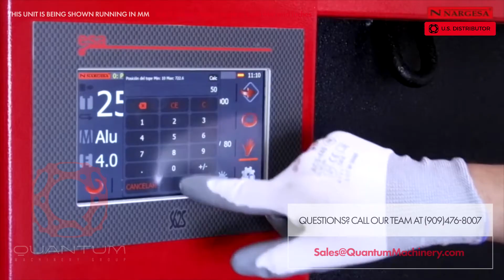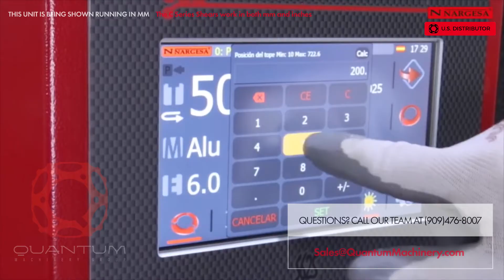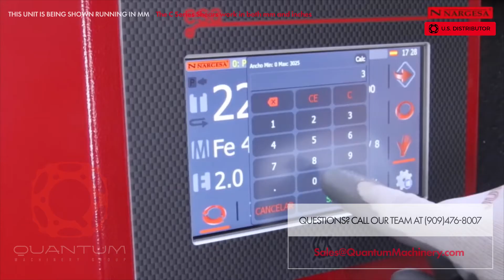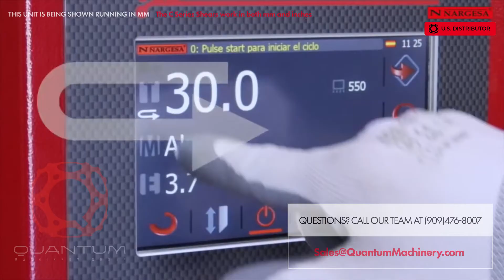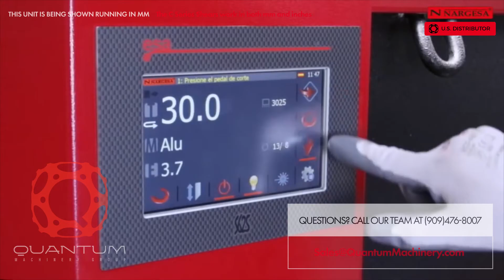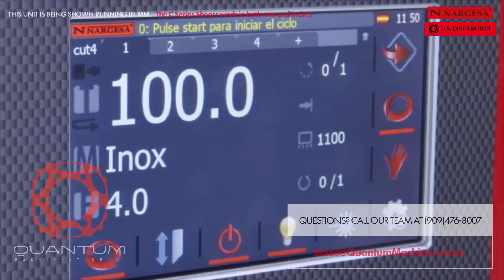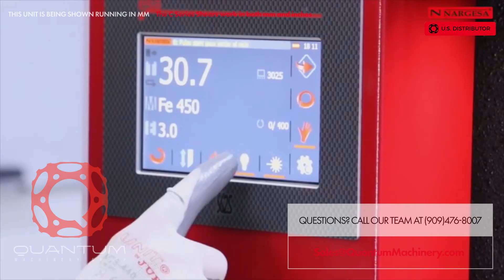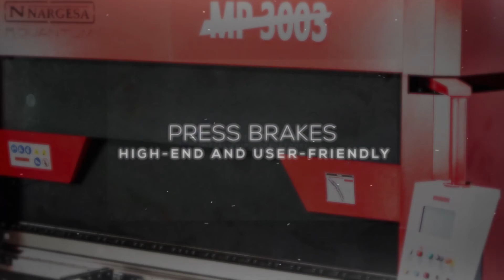The NARGESA C Series Shears - VERTICAL CUTTING HYDRAULIC SHEARS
The latest generation of QUANTUM NARGESA CNC Vertical cut shears are made of stabilized, welded steel that allows to take on big jobs without deformation.

Pricing for the 6 Foot, C2006 CNC Hydraulic NARGESA Shear is $36,900

Pricing for the 10 Foot, C3006 CNC Hydraulic NARGESA Shear is $49,900

- Cutting Length: 119” / 3,030mm.
- Max. Thickness in Mild Steel: 0.230” / 6mm.
- Max. Thickness in Stainless Steel: 0.150” / 4mm.

ADVANTAGES OF VERTICAL CUT INSTEAD OF SWING CUT:
Energetic saving: Resistance of material in vertical cut is much lower, which becomes a considerable energetic saving.
Cutting quality: Clean, perfect and accurate cut.
Life of the blades: The blades wear is almost nule. The life of the blades is 4 times higher than other shearing systems.

TECHNICAL FEATURES
- CNC back gauge.
- Digital display.
- Gauge displacemnt: 700mm.
- Accuracy and repeatability of positioning from +/- 0,1mm.
- 4-edged lower and upper blades Suitable for stainless steel.
- Goose neck for cuts with bigger length: 173mm.
- Cutting area lit up by leds.
- Thin marking zone for manual cutting.
- Strokes per minute: 12 Strokes. (All length)
- Independent hydraulic rammers: 15 units.
- Millimeter squaring arm, 1000mm length.
- Two 1000mm-millimetered stand arms.
- Fix cut inclination: 1,75º
- Driving with safety pedal and emergency stop.
- Back overture with safety optoelectronic devices.
- Motor power: 9,2 KW/ 12 HP
- 3-Phased tension: 400 V.
- Hydraulic Pump: 22 liters.
- Container capacity: 96 liters.
- Precision rear gauge
- Rear gauge fixed to the structure.
- Low maintenance thanks to the use of low friction elements.
- ESA S625 compact CNC
- The control interface is very intuitive and easy to use.
- Internal database of materials.
- Configuration of the piece length by the CNC.
- Enhanced hydraulic group
- Automatic regulation of the cutting pressure depending on the need for cutting power.
- Automatic regulation of the pressure of the sheet fastenings.

Quantum Machinery Group is a Leading U.S. Supplier of Metalworking Machinery/Equipment and Welding Tables.
NEW Machines and Welding Tables are IN STOCK and readily available for immediate shipment.

Quantum Machinery stocks Machinery, Welding Tables and Parts. We comprise of a Full Team of Sales Application Engineers with Before & After Sales Support, A Full Parts Department, and a Team of Trained Technicians, along with Turnkey Packaging, allowing us to assist you every step of the way; ultimately earning us the title as your One-Stop Shop for ALL of your Metalworking Machinery and Equipment Needs.

Call or email our Quantum Machinery Sales Engineers Today for your Next Machinery Purchase!!

Quantum Machinery Group specializes in, offers, and stocks:
• Welding Tables and Fixtures
• Roll Benders / Angle Rolls
• Plate Benders / Slip Rolls
• Press Brakes
• Cold Saws
• Band Saws
• Tube and Plate Laser Cutting Systems
• Ornamental Working Machinery
• Rotary Benders
• Iron Workers
• Shears
• Cutting Lines
• End Formers
• Twisting/Scrolling Bending Machines
• Horizontal Press Brakes
• Broaching Machines
• End-Wrought Iron Machines
• Gas Forges
• Iron Embossing Machines
• Presses for Locks
• Welding Positioners
• De-Burring Machines
• And more!!

or come visit us at our Showroom, located at
10270 Birtcher Drive
Mira Loma, California 91752